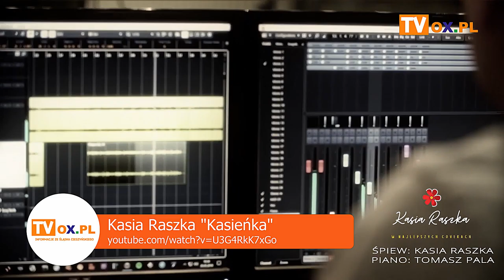Koncert Życzeń Stela OX.PL - Kasia Raszka - Kasieńka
Kolejny raz dziękujemy Wam za wszystkie nadesłane życzenia i zapraszamy na kolejny odcinek naszego cyklu ''Koncert Życzeń Stela'' w Portalu Śląska Cieszyńskiego OX.PL.